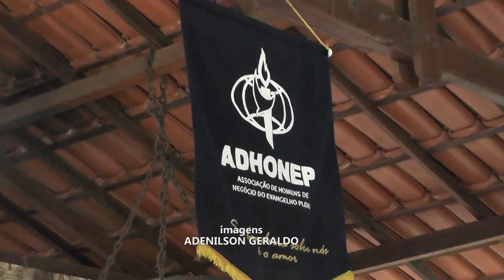CONHEÇA O CAFÉ COM CRISTO: EVENTO PROMOVIDO PELA ADHONEP EM CARATINGA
A Adhonep é uma Organização com índole missionária que buscar levar a palavra de Deus de forma contemporânea, através de encontros e eventos com o propósito de diluir o conteúdo do Cristianismo.

No ano de 1952, um Armêno, Demos Shakarian, compreendia que tinha como missão particular, a conquista de Homens, para que todos estivessem alinhados no mandamento do Mestre Jesus e assim, foi germinada a semente que deu início à Associação.

O Café com Cristo acontece em Caratinga há 8 anos sempre às 6h da manhã de sábado. O Presidente da Adhonep em Caratinga, explica como são os encontros e também, como podem participar os interessados.

Para um empresário local, um dos seus melhores momentos de descontração é quando acontece o café.

A senhora Claudete, integrante da Associação também relata o quanto sua vida mudou para melhor depois que começou participar dos encontros.
Além do Café com Cristo, a Adhonep promove jantares sempre com a presença de um palestrante que trás um testemunho de vida. Paulo César deixa um convite para o próximo jantar que acontecerá no dia 13 de abril.